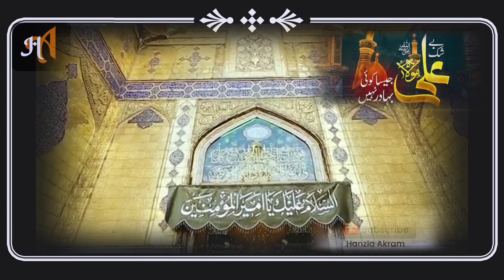Ali Jesa Koi Bahadur Nahi | Daily Masail | hanzla_akram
ali ke jaisa bahadur koi nhi
shahid qadri
qari shahid
hindi kahani
mughal badshaho ki kahani
qari shahid mehmood qadri
hindi kahaniya
new naat qari shahid mahmood
naat qari shahid
mughal badshah ki aulad kha hai
adarsh shinde songs
new naat qari shahid
qari shahid new kalam
new kalam qari shahid
sad song
hindi kahaniya cartoon
qari shahid maan di shan
98qari shahid home mehfil
qari shahid mehmood naat
hazrt ali
alirules
moula ali whats app status